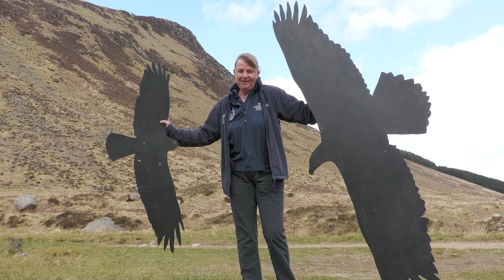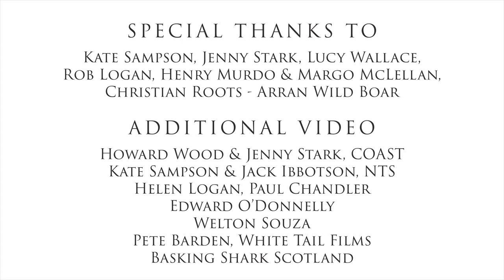Summit to Sea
ARRANOLOGY ~ the Ecology of Arran

This is the full version of one of three videos commissioned by the Arran Geopark.